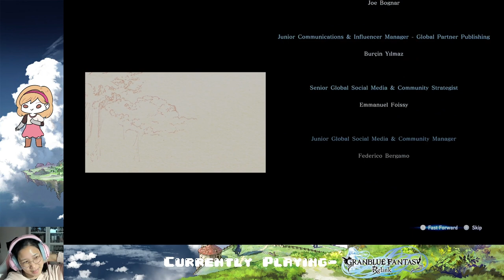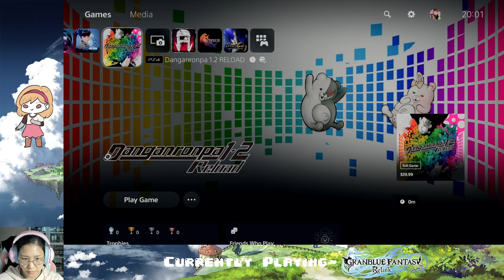Ep. 07- The end! | Granblue Fantasy Relink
It's finally the end 8')

Stay toasty :)